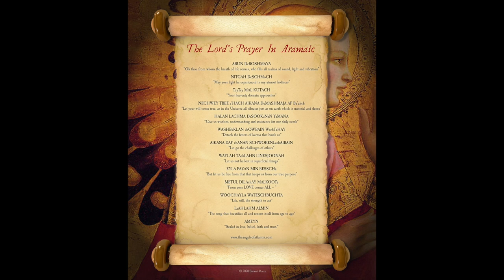THE LORDS PRAYER in Aramaic | by STEWART PEARCE